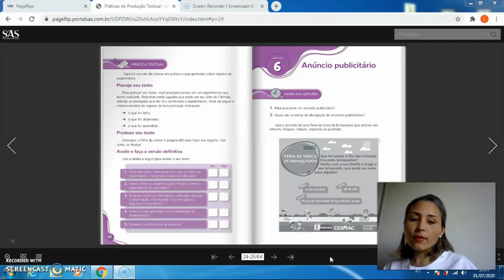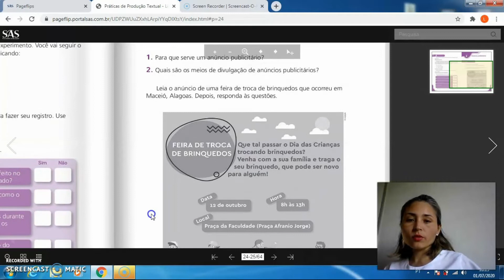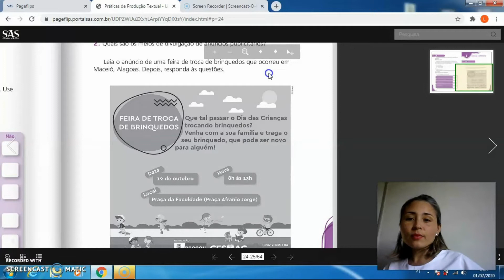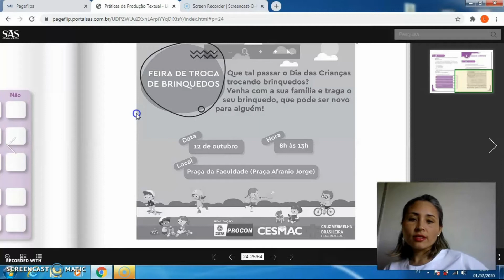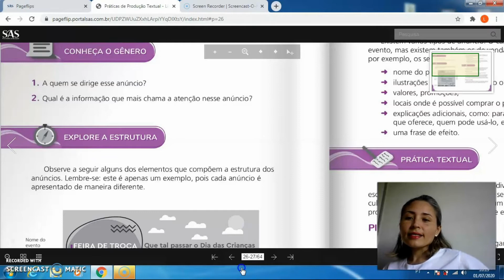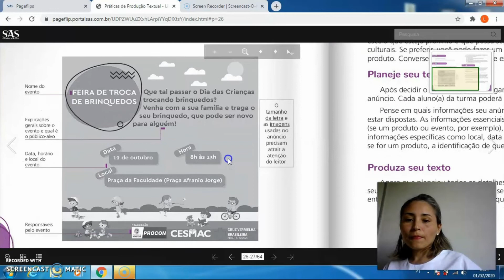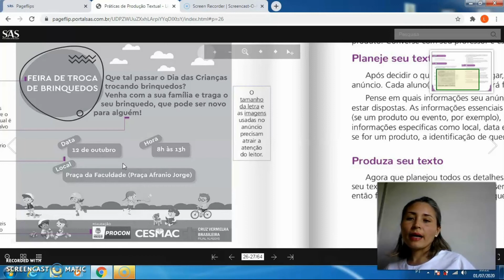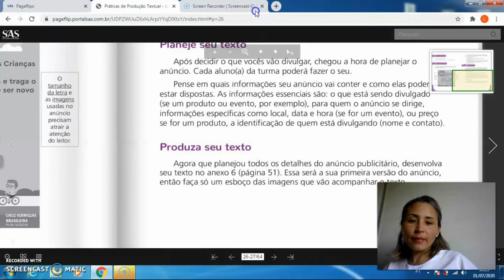Dia 08/07 - 3º Ano - Aula de Português